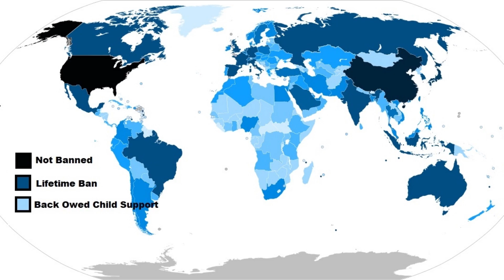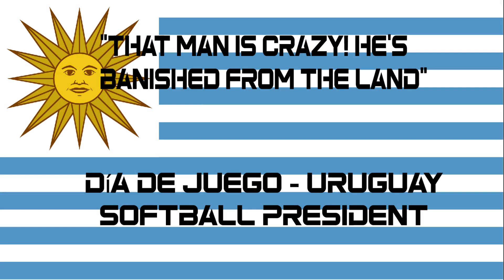First Pick Unicorn Family Draft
WHOA EVERYONE SAW THAT COMING!